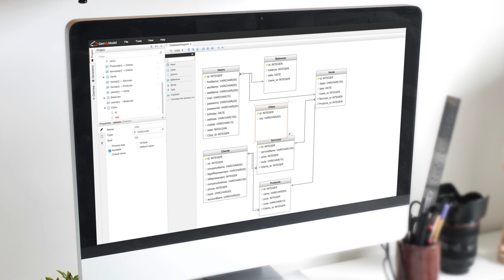TRAILER Database - GenMyModel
GenMyModel is the Leading Online Modeling Platform.